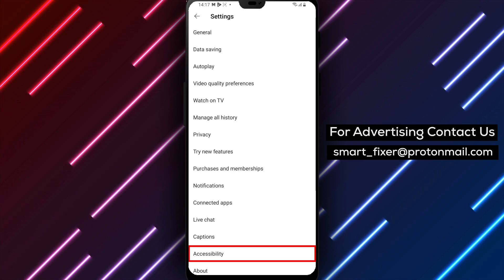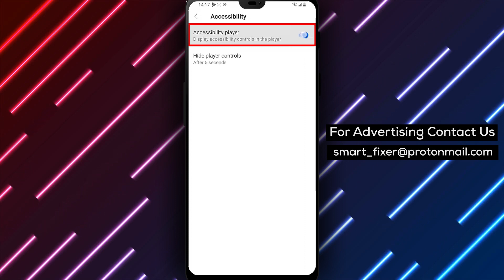How To Hide Accessibility Controls In YouTube Player ( 2023 ) : Full Guide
Learn how to hide accessibility controls in the YouTube player on Android with this quick and easy tutorial! Accessibility controls can be helpful for some users, but if you don't need them, they can take up valuable screen real estate. To get started, follow these steps:
1. Open the YouTube app on your Android device
2. Tap your profile picture at the top right corner of the screen
3. Choose "Settings"
4. Select "Accessibility"
5. Turn off the toggle switch for "Accessibility player"

It's that simple! Give it a try and let us know how it works for you.